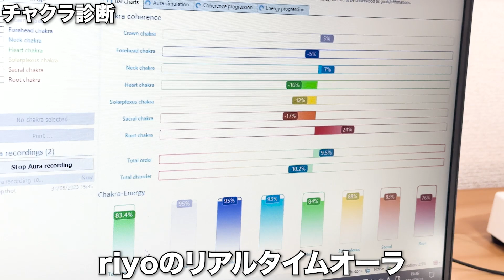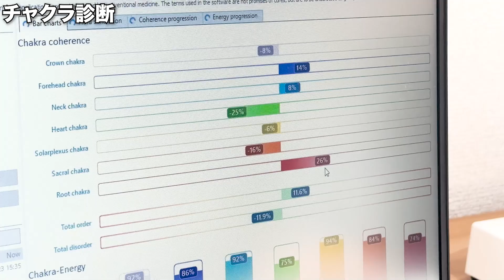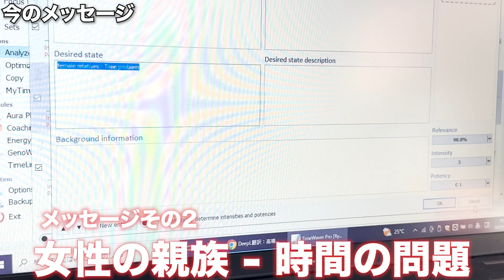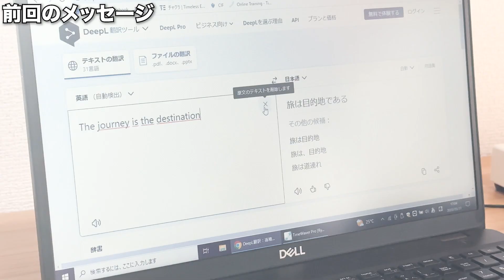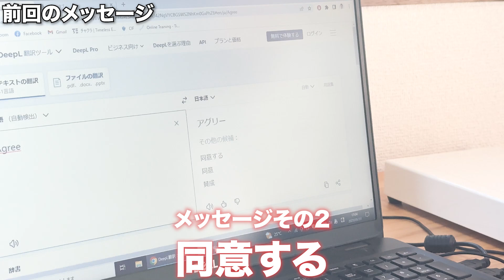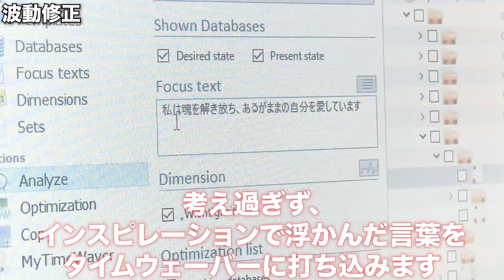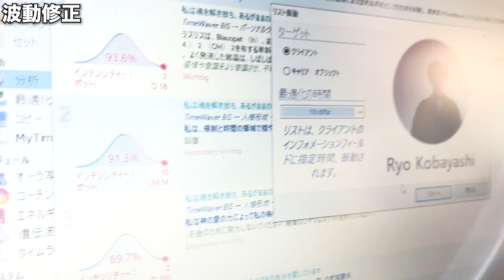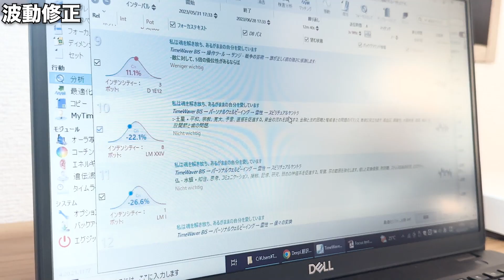デジタルアヤワスカ!?最新のテクノロジーで潜在意識にアクセスし、運命を数値化するコンピューター「Time Waver」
【TimeWaverとは？】
TimeWaverは、量子場理論を応用したエネルギー分析と調整を行う世界でも最先端の機器です。顔写真1枚の撮影で、クライアントの潜在的な意識レベルの情報にアクセスすることが可能で、本来の貴方らしい生き方の実現や、ビジネスでの重大な意思決定等に役立つ気づきを促します。

【セッション内容の例】
・深層意識に沿った意思決定をしたい
・対人関係の根本原因を分析したい
・起きた出来事の本質を理解したい
・お金や感情面のブロックを分析し、解放したい

詳細は、
「シャーマンriyoを見た」とお伝えください🙌

【riyo】
サイケデリックYouTuber、シャーマンriyoとして日本人の集合無意識を覚醒させ続けている、社会と宇宙を繋げる現代シャーマン。
shamanriyo名義でソロ音楽活動。
Psychedelic, hip hop,ambient,dreamyを縦横無尽に駆け巡るジャンルレスなtrippy pop。
メディスンをサーブし、音でガイドする伝統と現代を掛け合わせたセッションも行っている。
2022年5月に出した「合法LSD食べてみた」の動画がヒット。
膨大な数の日本人にサイケデリックスの真実が届き、日本の集合無意識を大きく変え続けている。
2008年よりプログレッシブロックバンド、Koochewsen(クウチュウ戦)のボーカルとして活動。
７枚のアルバムを発売。
2018 ヨーロッパ4カ国
2018,2019年中国10都市以上を回るワンマンツアーで大成功を収める
2017年7月
テレビ東京「おしゃべりオジサンと怒れる女」エンディングテーマ
2018年2月
テレビ東京「ゴッドタン」エンディングテーマ
shamanriyoとしての1st albumを制作中。今年リリース予定。